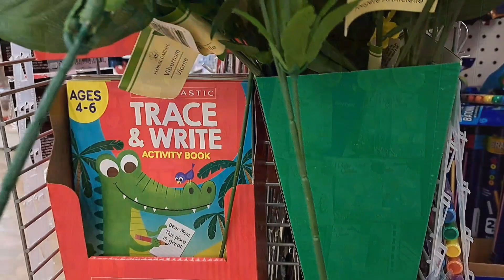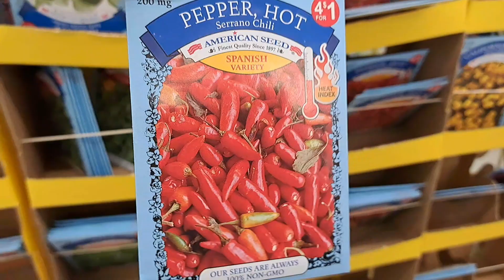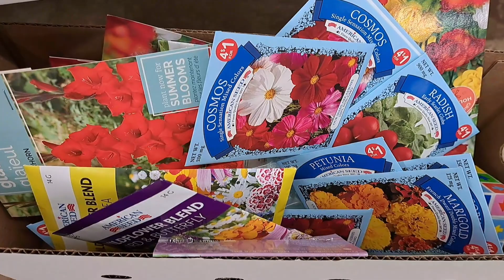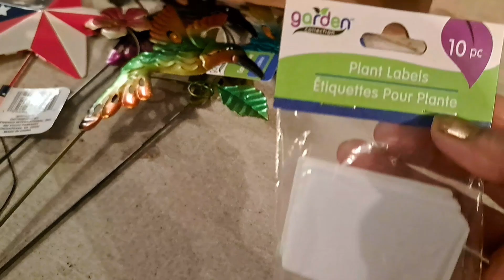বাগান সাজানোর জন্য নিয়ে এসেছি নতুন সরঞ্জাম।।@dipausa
বাগান সাজানোর জন্য নিয়ে এসেছি নতুন সরঞ্জাম।।

হ্যালো দর্শক কেমন আছেন সবাই। সবাইকে শুভেচ্ছা জানাচ্ছি। আজকে আমি আপনাদের সাথে শেয়ার করব বাগান সাজানোর জন্য কিছু নতুন জিনিসপত্র নিয়ে এসেছি Dollar tree থেকে।এগুলো করে আমি আনন্দ পাই। আশা করি ভিডিওটি আপনাদের ভালো লাগবে। ভিডিওটি ভালো লাগলে লাইক, শেয়ার ও কমেন্ট করার অনুরোধ রইলো।

Hello viewers, how are you all?  Greetings to all.  Today I'm going to share with you some new gardening items from Dollar Tree that I enjoy making.